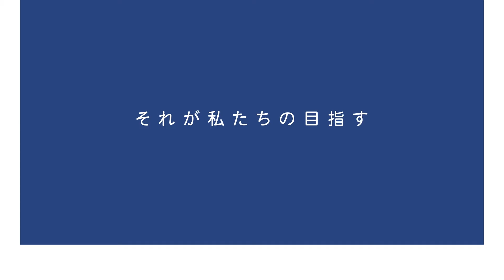【インターハイ大阪予選】大商学園VS体大浪商（女子／順位決定リーグ）6月4日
6月4日に開催された
第77回大阪高校総体バスケットボール大会
インターハイ大阪予選 決勝リーグ＆順位決定リーグ
大商学園 VS 宣真

さらに大会の全ての試合をeo光チャンネル（地上波111ch）でダイジェスト放送します。
eo光テレビをご契約の方は、eo光チャンネル（地上波111ch）を是非ご覧ください。

【eo光チャンネル ダイジェスト放送】
2022年6月 4日（土）11：30〜12：00放送予定（5/29試合分）
2022年6月11日（土）11：30〜12：00放送予定（6/4試合分）
2022年6月18日（土）11：30〜12：00放送予定（6/5試合分）

【インターハイ2022大阪予選 eo特設サイト】

【eo光テレビサービスのご案内】
eo光テレビは地デジ・BS・CS・その他オプションチャンネルなど多彩なチャンネルラインアップをご用意しております。